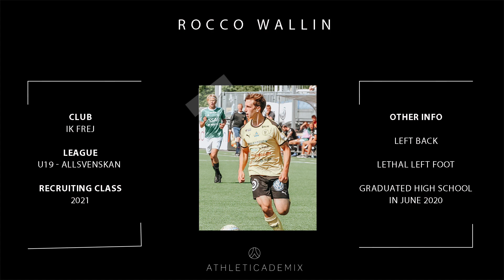Athleticademix - Rocco Wallin - Spring 2021 - Committed to Winthrop University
Rocco Wallin is committed to Winthrop University.